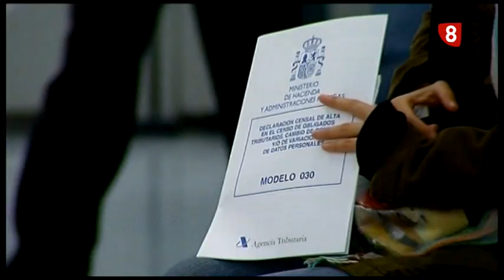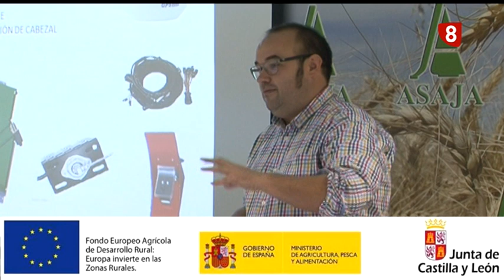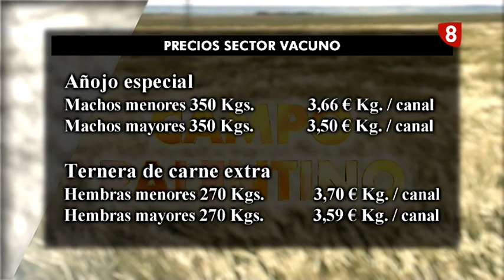Campo Palentino (14-01-2021)